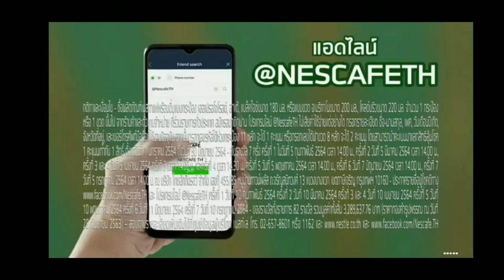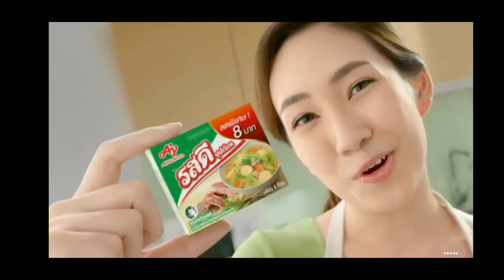โฆษณาไทย 2564 | คั่นรายการ แซ่บทะลุจอ | ช่อง GMM 25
โฆษณาคั่นรายการ แซ่บทะลุจอ
ทางช่อง GMM 25